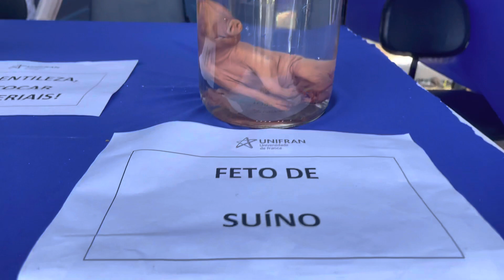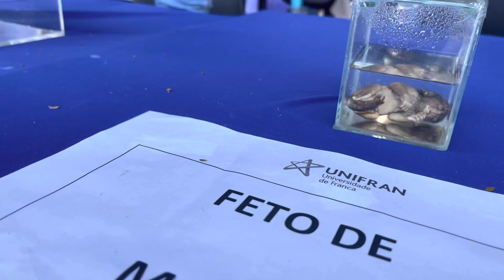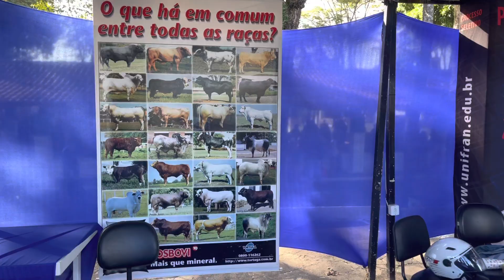PASSEIO PELA EXPOSIÇÃO DE ANIMAIS DA UNIFRAN🔥🔥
HELOUUU MEUS AMORES ESSE É UM MINI VLOG MOSTRANDO OS FETO DE ANIMAIS DA UNIFRAM EM FRANÇA SP ⭐️⭐️💥💥⭐️🌎🌍🌏🌍

Amooooo vcssss ❤️❤️❤️❤️❤️❤️❤️❤️

Exposição de animais,feto de animais,